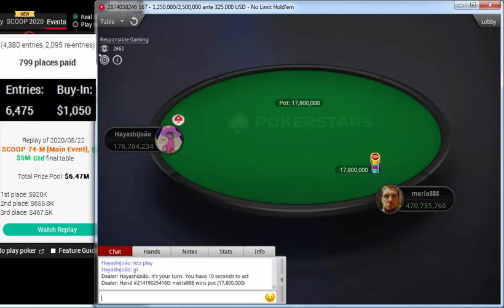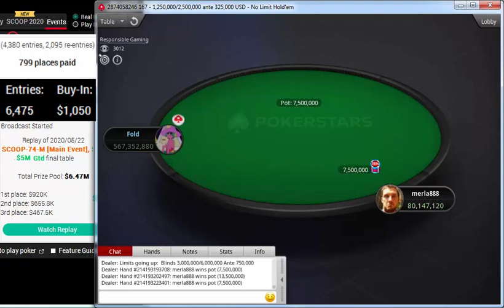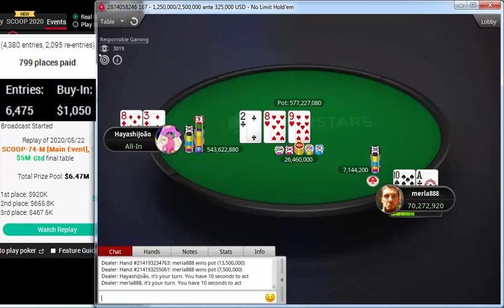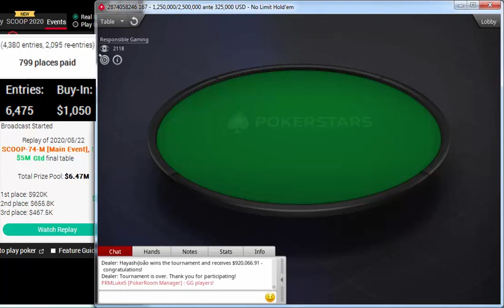Replay |HayashiJoão merla888 Final PokerStars SCOOP-74-M $1050 NLHE 8-Max Main Event $5M May 17 2020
HayashiJoão
merla888
luelue399
gkamei09
WNDRWMN23
Oledjan
Tydarax
luckyfish89
MpZancan
bebaimis777
Replay | "HayashiJoão" "merla888" Final table PokerStars SCOOP-74-M: $1,050 NLHE [8-Max, Main Event], $5M Gtd  May 17, 2020